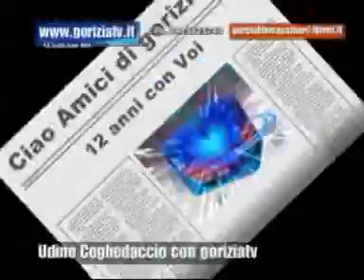ceghedaccio ottobre 09 udine 5^ parte con goriziatv copyright